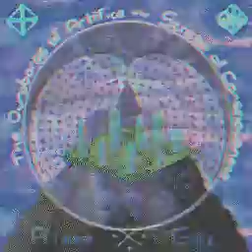[BMS BMPBGA] The Ouroboros of Artifice ~ Stream of Consciousness - AYhaz vs. gpsychosis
BGA : 空読無 白眼